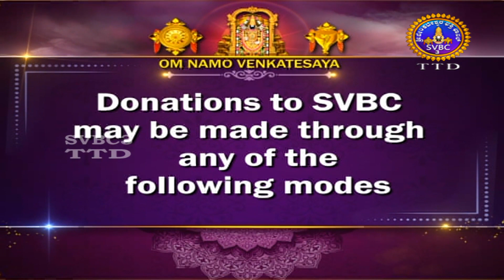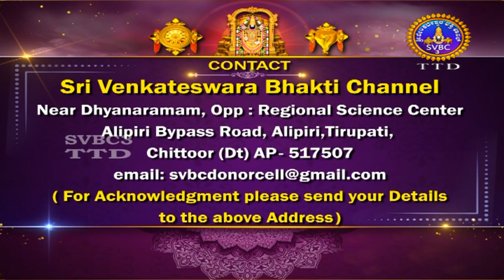Sri Padmavathi Ammavari Kalyanotsavam || Tiruchanoor || SVBC3 Kannada || 10-02-2024 || SVBC TTD